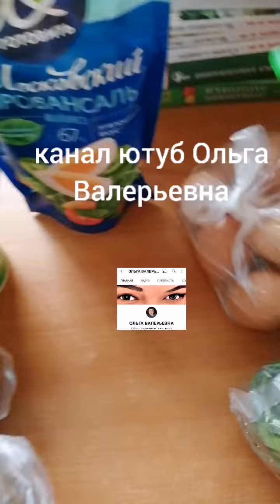+18 ВЛОГ! Распаковка чееек для окошки 01.04.2022 Жилетово